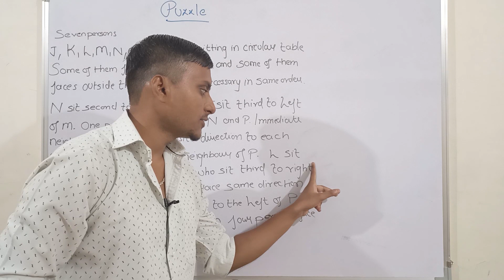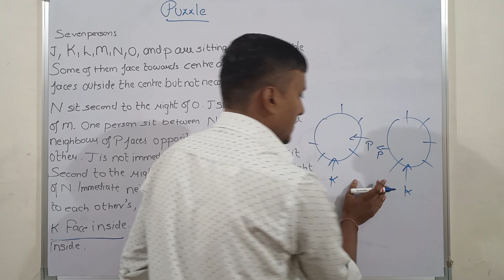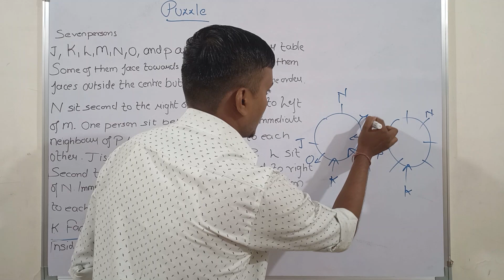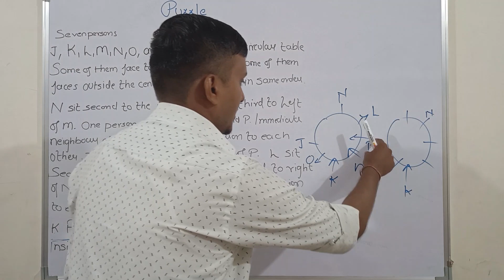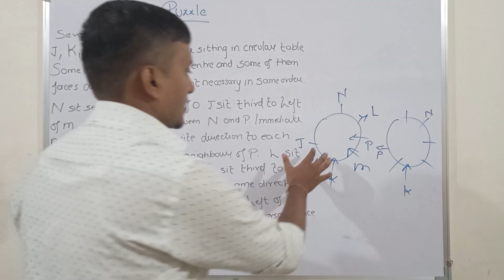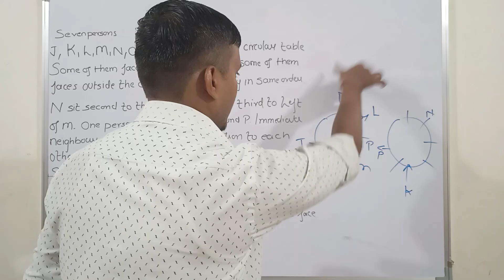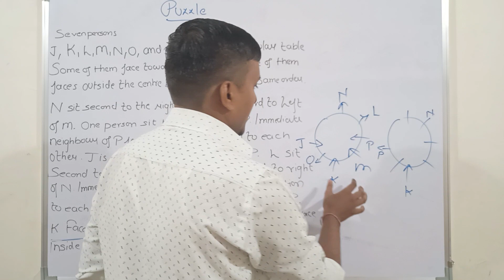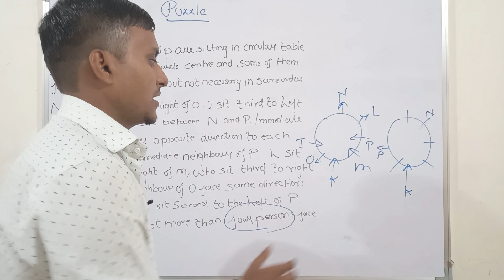IBPS SBI# PUZZLE ( IMPORTANT FOR IBPS CLERK 2021 )